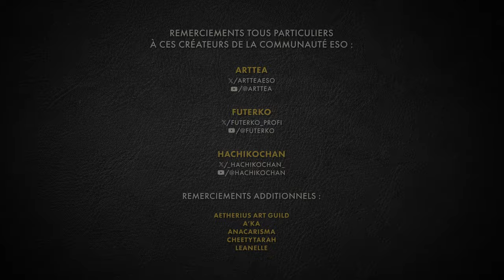The Elder Scrolls Online – Découvrez les visites de maisons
Rejoignez la grande communauté des décoratrices et décorateurs de The Elder Scrolls Online avec notre nouvelle fonctionnalité : la visite de maison. Partagez vos créations avec les autres joueurs et explorez leurs demeures. Vous êtes chez vous en Tamriel !

Les visites de maisons feront leur apparition dans la mise à jour 43 du jeu de base, disponible gratuitement à partir du 19 août 2024 sur PC et Mac, et du 4 septembre 2024 sur consoles Xbox et PlayStation.

PEGI 18

Un grand merci aux créatrices et créateurs suivants de la communauté ESO, qui nous ont autorisés à montrer quelques-unes de leurs maisons dans cette vidéo :

Merci également à :
Aetherius Art Guild
A'ka
Anacarisma
Cheetytarah
Leanelle